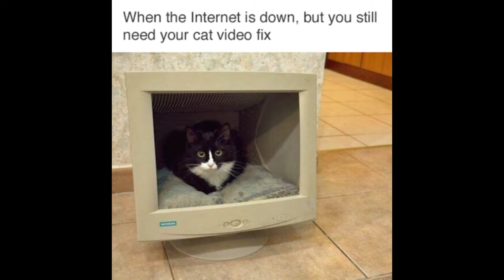Cute Part 2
Just plain cute